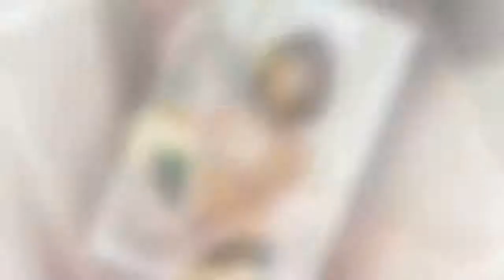'브라보 마이 라이프' 현쥬니, 돌아온 김준현에 "나랑 연애해요" - koreanbiz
[텐아시아=손예지 기자] 배우 현쥬니가 SBS 주말드라마 ‘브라보 마이 라이프’에서 김준현을 향한 당당하고 귀여운 돌직구 고백을 날렸다. 13일 방송된 SBS 주말드라마 ‘브라보 마이 라이프’에서 성아(현쥬니)는 애타게 기다린 길준(김준현)을 만났다. 긴 여행을 마치고 돌아온 길준에게 성아는 “선생님이 저 연습 시키시는 동안 저한테 넘어오게 꼬실 거니까 그 - koreanbiz